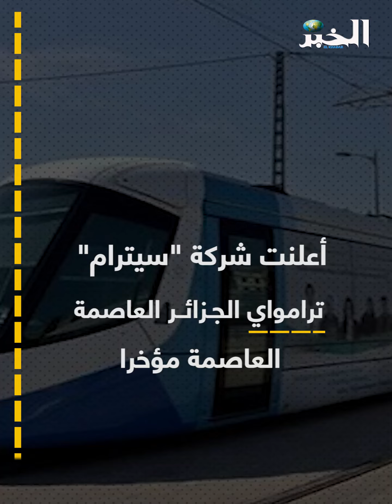العنف الرياضي يعطل سير وسائل النقل العمومية